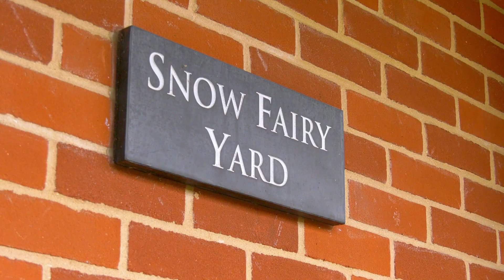John Leeper and Ed Dunlop head to the Cazoo Derby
"He would have been honoured...and probably quite amused now"

Ed Dunlop goes for Cazoo Derby glory with the horse named after his father - JOHN LEEPER.

We caught up with the trainer ahead of Saturday as the team prepare for the big day at Epsom Racecourse